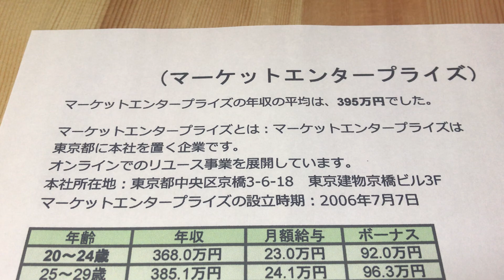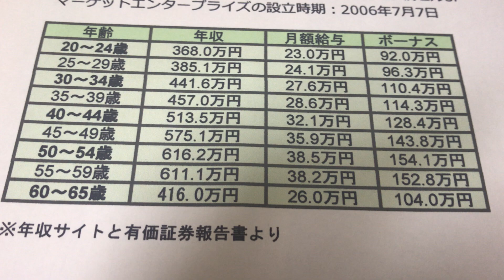給与明細 マーケットエンタープライズの辛い予測給料